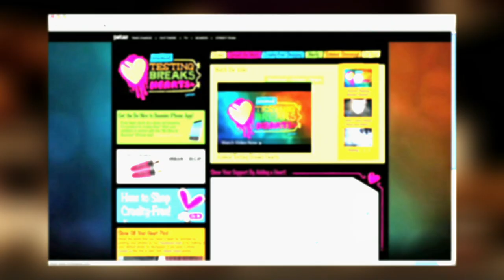Layla Kayleigh "Animal Testing Breaks Hearts"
Layla Kayleigh "Animal Testing Breaks Hearts" Interview for peta

Filmed by Nick Monsour and Hayden Fowler
Edited by Hayden Fowler